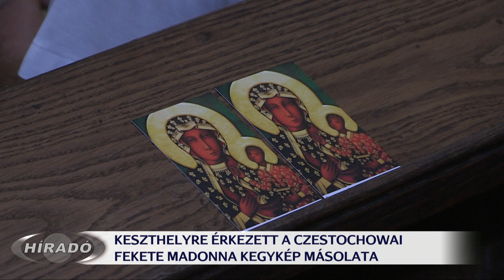Keszthelyen volt a czestochowai Fekete Madonna másolata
Európa egyik legismertebb Mária ábrázolása érkezett vasárnap Keszthelyre. A czestochowai Fekete Madonna a lengyel katolicizmus és függetlenség szimbóluma. A kegykép másolata a magyar-lengyel imakörút keretében járja hazánkat. A vasárnapi szentmisén elhangzott, a Fekete Madonna ittléte a lelki közösséget mutatja a lengyel és a magyar nép között.